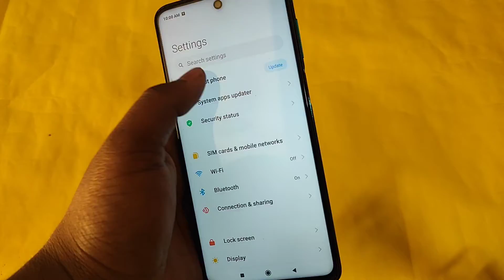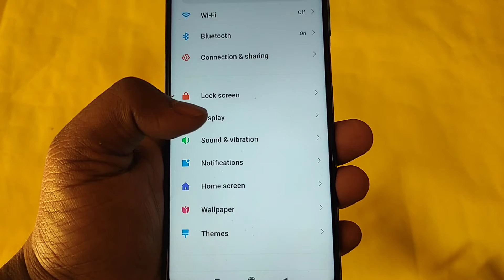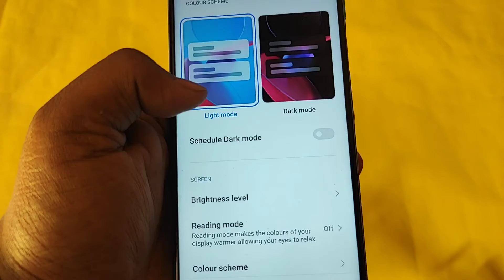Poco M2 Pro - MIUI V12.0.3 New Update Full Changelog | Battery Issues Solve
Poco M2 Pro - MIUI V12.0.3 New Update Full Changelog | Poco M2 Pro New Update.

Topic Covered:
1- Poco M2 Pro new update
2- Poco M2 Pro miui 12.0.3.0
3- Poco M2 Pro update
4- Poco M2 Pro latest update
5- MIUI 12.0.3.0 Poco M2 Pro
6- Miui 12.0.3.0 Poco M2 Pro
7- Miui 12.0.3.0 Poco M2 Pro features
8- Miui 12.0.3.0 Poco M2 Pro tamil
9- Miui 12.0.3.0 Poco M2 Pro telugu
10- Miui 12.0.3.0 Poco M2 Pro problem
11- What is new in miui 12.0.3.0 Poco M2 Pro

Today In This Video we Will talk About Redmi Note 9 Pro Max MIUI 12.0.3 New Update Features.

My Gadgets :-
1.My DSLR Camera
2. My Microphone
3. My Studio Lights
4. My Laptop
5. My Tripod
6. My Vlog Camera
7. My Smartphone
8. My Studio Green Screen
9. My Studio Wallpaper